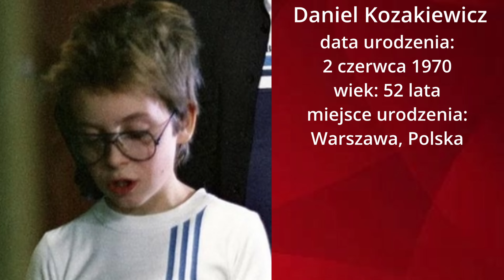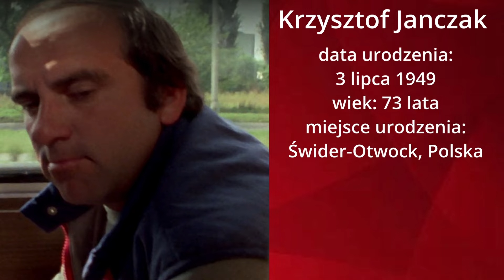Aktorzy z serialu Siedem życzeń cz.1🎬🎬🎬